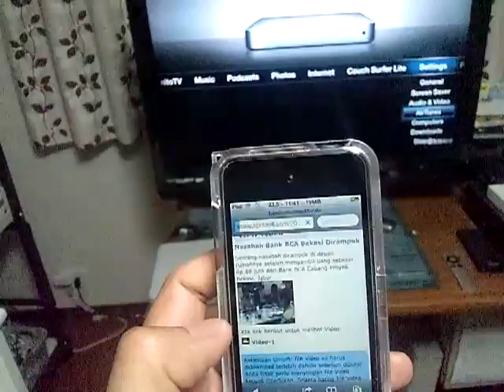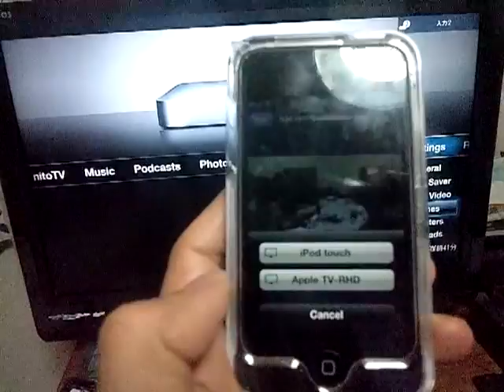apple tv 1st G Airplay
ATV 1 airplay from device. success